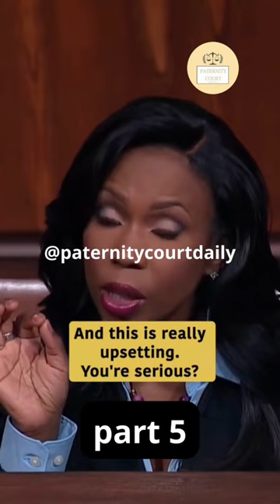Part 5️⃣FULL VID ON CHANNEL!